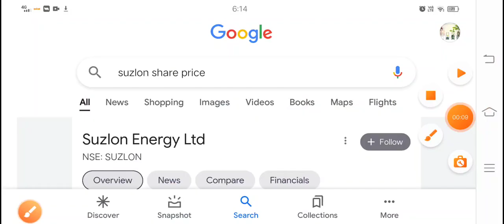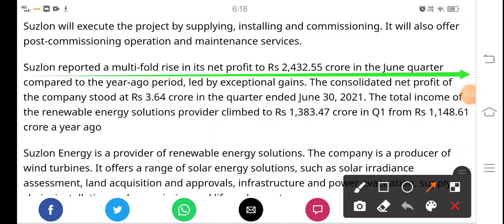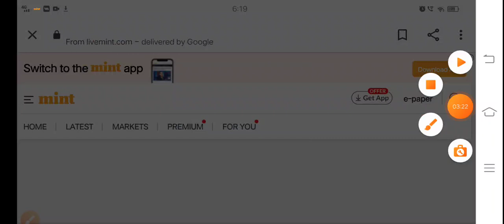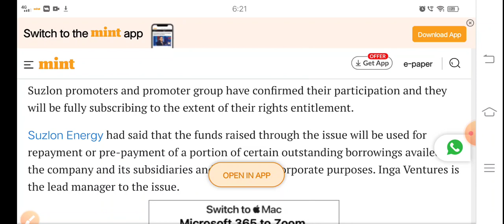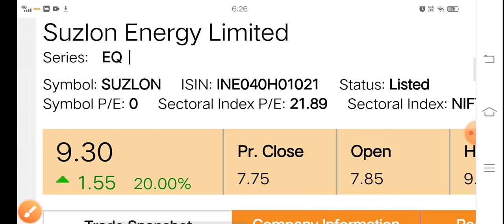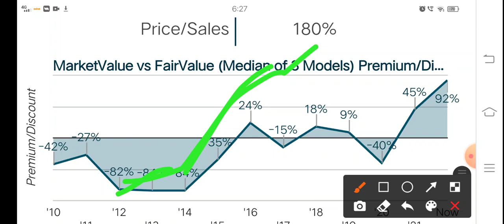Suzlon वापस ₹400 आपको भी यही लगता है